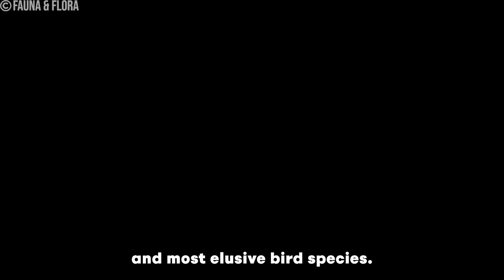30 Animals Believed To Be Extinct Caught Alive On Camera (Part 2)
30 Animals Believed To Be Extinct Caught Alive On Camera (Part 2)

Think extinct animals are gone forever? Think again! In this video, we reveal 30 incredible moments where creatures thought to be long gone were caught alive on camera. From mysterious birds to ancient reptiles, these sightings will leave you questioning what else could still be out there. Prepare to be amazed in “30 Animals Believed To Be Extinct Caught Alive On Camera (Part 2).”